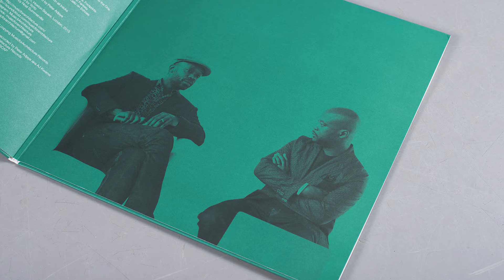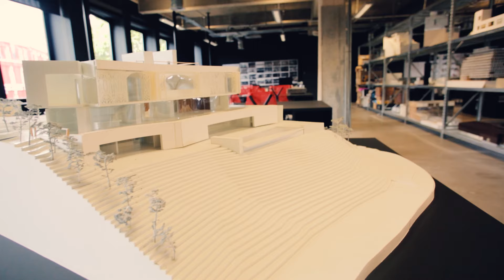Buildings with a beat: Peter & David Adjaye on their sonic collaborations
Every building has its own soundtrack. That’s according to architect David Adjaye and his musician brother Peter, who are releasing a new vinyl record of their sonic collaborations.

We paid them a visit at David’s London studio to find out more.

'Dialogues: Music for Architecture', will be released by The Vinyl Factory and Music for Architecture on 15 July.

Still photography: Ed Sumner, Lyndon Douglas, Alan Karchmer